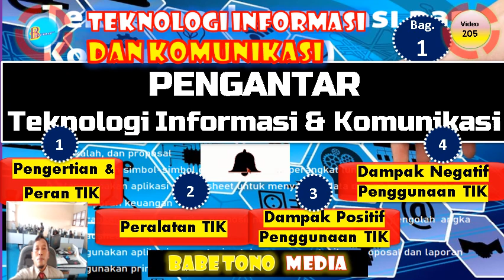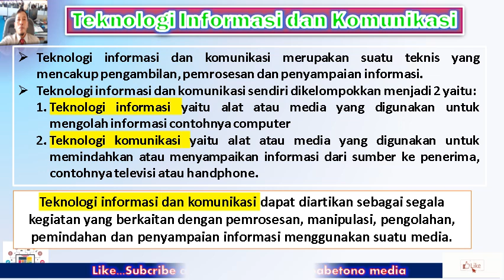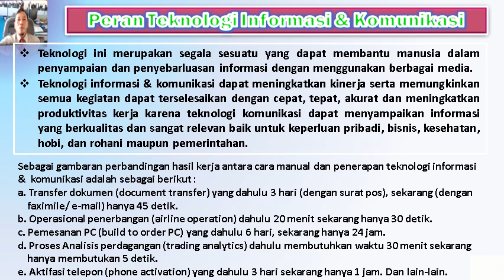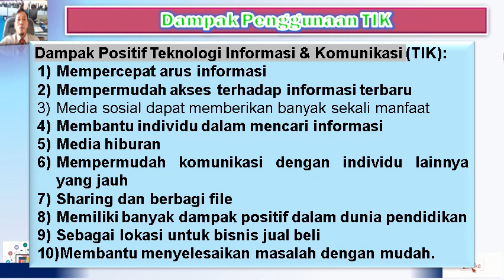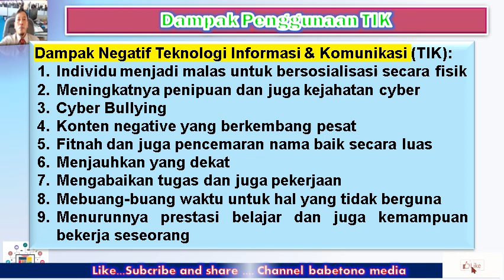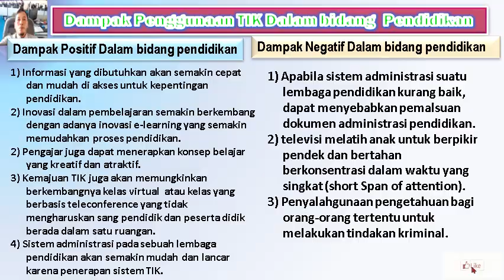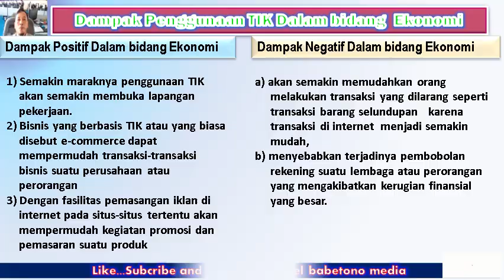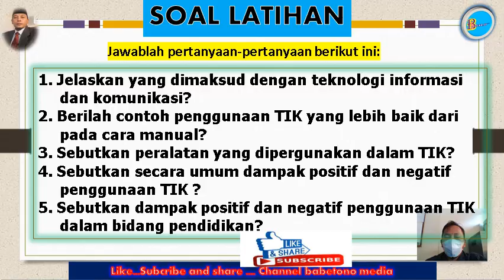Pengantar Teknologi Informasi dan Komunikasi (Mapel Informatika Elemen 2 TIK bag.1)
205.  Pengantar  Teknologi Informasi dan Komunikasi  (Mapel Informatika Elemen 2 bag.1 )
Assalamualaikum warohmatullahi wa barokatuh….
Salam sehat dan kaya berkah untuk semuanya… Pada  kesempatan ini kami sampaikan tentang materi tentang: Pengertian dan Peran TIK, Peralatan TIK, Dampak Positif dan Negatif Penggunaan TIK
 Terima Kasih Anda sudah Like, Subribe share dan tekan tanda loncengnya, terima kasih

*Dilngkapi Silabus, RPP, Modul Ajar, Soal-soal Latihan dan Sebagian jobsheet Praktik*
Cek dibagian deskripsinya……….